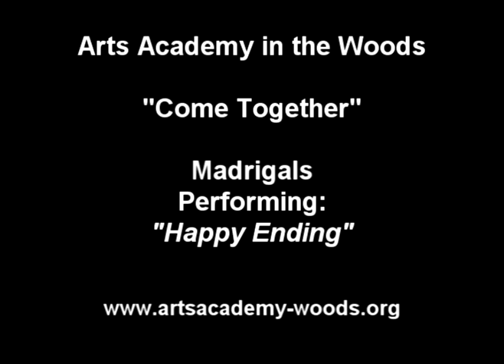Happy Ending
The AAW Madrigals perform Happy Ending live at the Oct 29, 2009 "Come Together" choir and jazz band concert. Arts Academy in the Woods is a tuition-free Fine and Performing Arts high school serving Southeast Michigan.